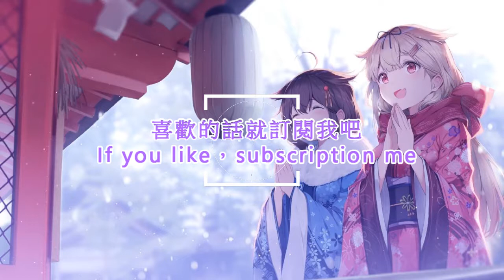{Music Time}-Love is MY RAIL【鈴木このみ】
如果歌或圖的作者不想看到作品出現在這，請在下方留言
看到後我會立即刪除影片

If you do not want your work "Music or Photo"  appear in the video, please leave a message  below
and I will delete the video immediately

歌詞資訊:Love is MY RAIL
作曲 : 白戸佑輔
作词 : 畑亜貴
歌: 鈴木KONOMI